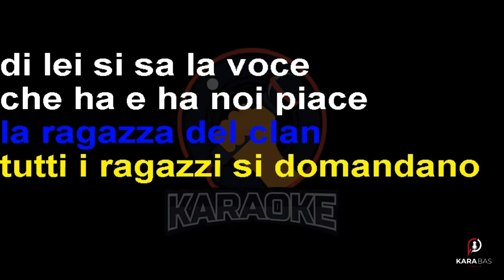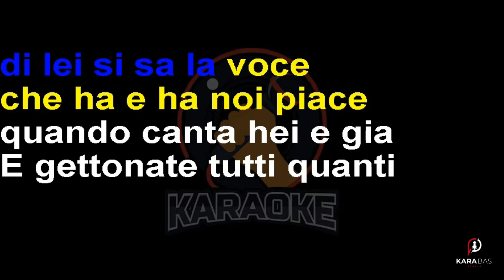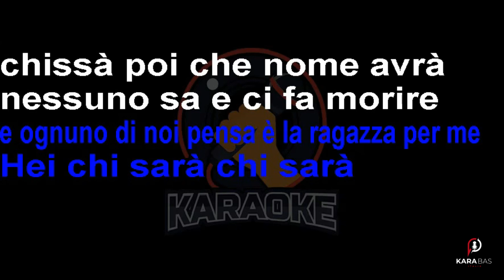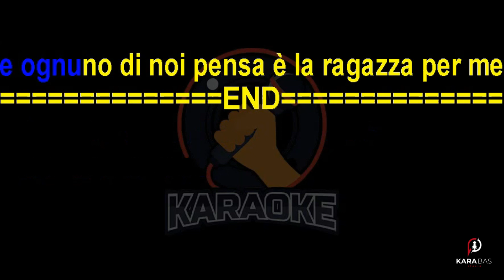Adriano Celentano - Chi mai sarà la ragazza del clan? (Lyrics) Karaoke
E chi mai sarà la ragazza del clan?
Tutti i ragazzi si domandano
Di lei si sà la voce che ha,
E a noi piace tanto quando canta:
" Hei e già ".
è gettonata in tutti quanti i jukebox,
Però nessuno ci sa dire chi è
Ma prima o poi si saprà la verità
Per scoprirla 007 ci vorrà .
Hei chi sarà? chi sarà? chi sarà?
Hei chi sarà, chi sarà?
Chi sa poi che nome avrà?
Nessuno sa e ci fa morire di curiosità
Quella che canta con la voce da rock
Siamo alla ricerca per scoprire chi è,
E ognuno di noi pensa è la ragazza per me .
Hei ma com'è? ma com'è? ma com'è?
Hei ma com'è ma com'è?
Per sapere la verità
C'è gente che sta cercandola per tutta la città .